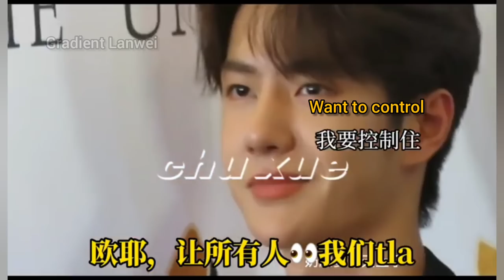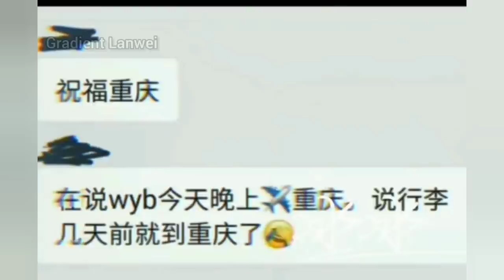BJYX - DD went to Chongqing to celebrate GG'S birthday!DD is allowed to use GG'S things not others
DD can use GG'S things not others.